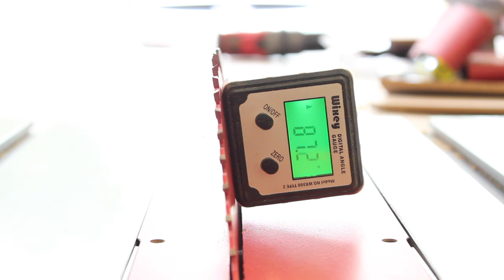Making Box 30 from Matt Kenney's 52 Box Challenge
This is my version of the Matt Kenney's Box 30 from his 52 boxes in 52 weeks challenge. It's one of the most unique designs from his collection and was a ton of fun to build.

The box is quartersawn cherry with mitered corners. The top and bottom are fit into grooves that allow for seasonal wood movement. I used blue, yellow, and white chalk paint, though Matt typically uses milk paint for his projects. The circles were routed with a 1/2" dado clean out bit following a template of random circles.